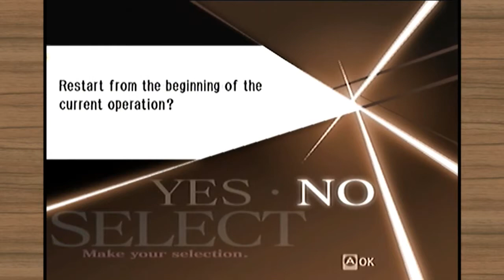Gadus Gaming: Trauma Center - Things Get Heated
Things start to get out of hand in the sixth episode of our journey through the world of Trauma Center